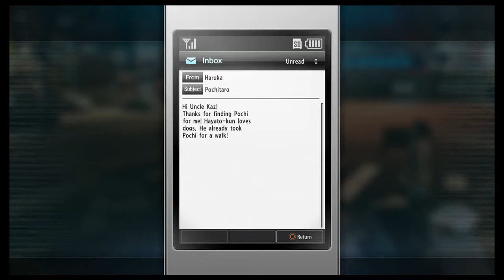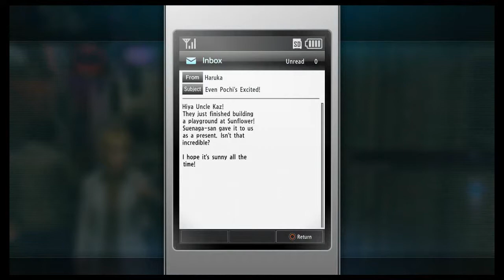Yakuza Kiwami 2 Playthrough (Part 11): Supporting Sunflower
Kiryu's home place is in trouble and only he can use his money, communication skills & fists to help out.